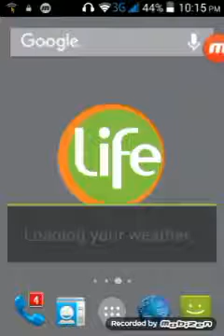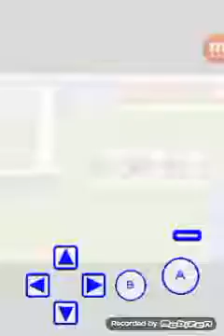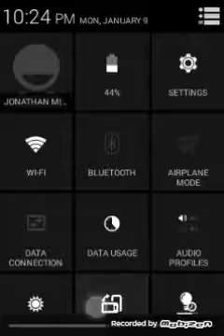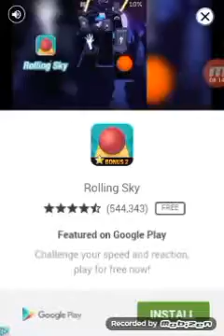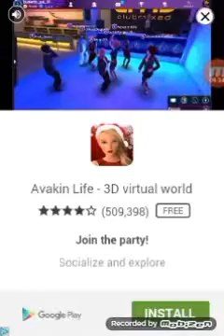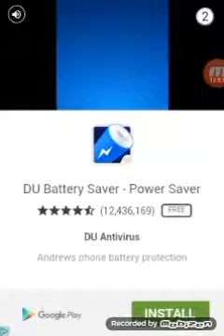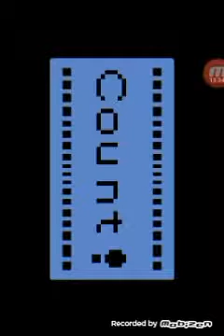Digimon part2 may be end